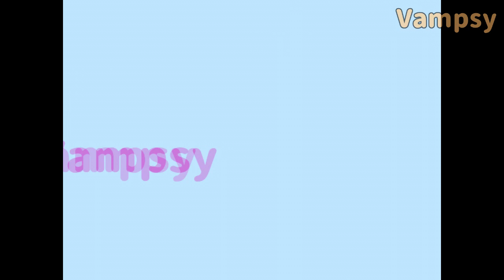【GINTAMA/銀魂】 RED KIMONO GHOST - GINTAMA FUNNY MOMENTS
Hi!
hope you guys enjoyed my videos

Love you!

Anime title: Gintama